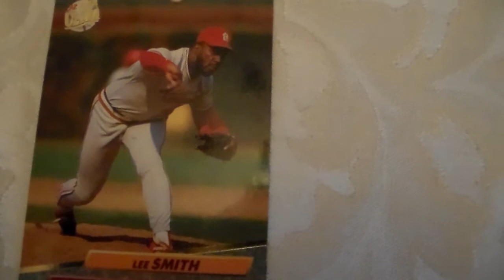Baseball Card Lee Smith Fleer Ultra 270